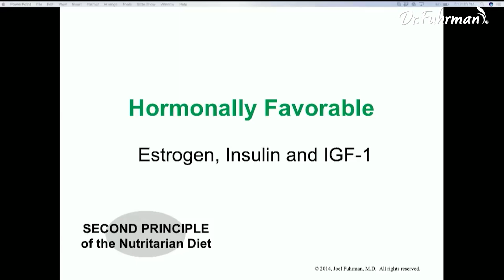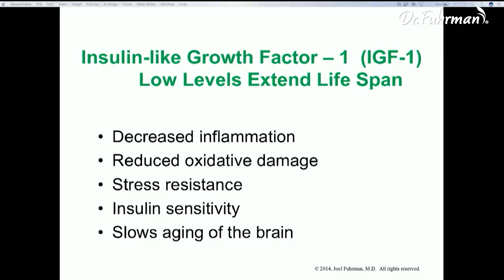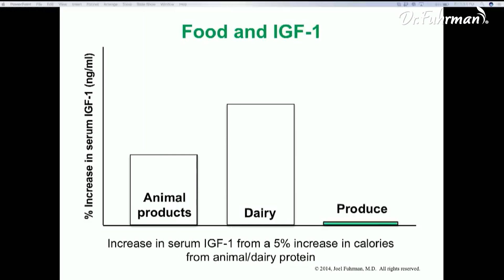Dangers of IGF-1: Why You Don't Need so Much Protein | The Nutritarian Diet | Dr. Joel Fuhrman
IGF-1, short for Insulin-like Growth Factor-1, is a hormone naturally produced by the human body. It plays a crucial role in growth and development, particularly during childhood and adolescence. However, excessive levels or misuse of IGF-1 may result in serious health consequences.

And this is why Dr. Joel Fuhrman has been spreading the information about the risks of eating animal protein that triggers excessive body production of IGF-1.

That said, you don't need that much protein. If you think having all the muscles is all good and strong. Well, Dr. Fuhrman reminds us that "American football players that weigh over 250 pounds have the shortest lifespan of any occupation in North America."

From accelerating the aging process to promoting cancer, here's Dr. Fuhrman for the dangers of IGF-1.